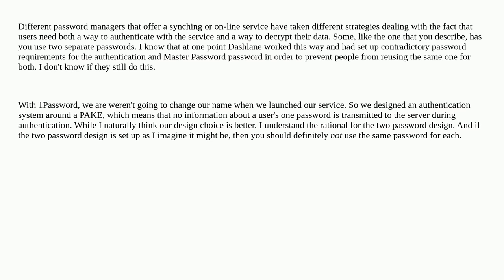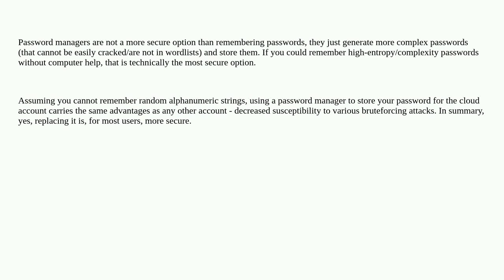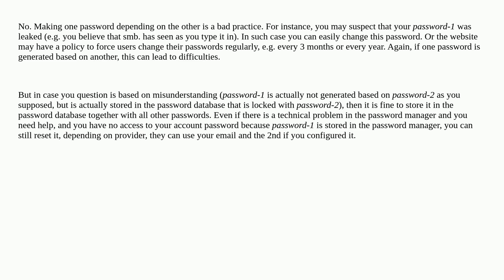Security: Understanding Password Manager Chicken and Egg problem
Understanding Password Manager Chicken and Egg problem

A special thanks goes out to the awesome community

  password-management